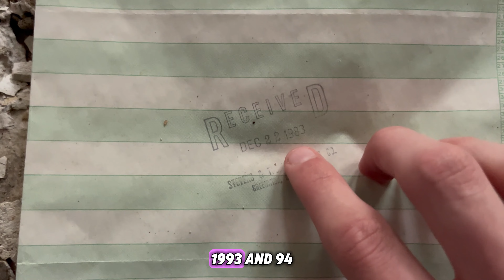I Explored A Haunted Factory With A M340I.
Join me on a spine-chilling adventure as I explore an abandoned, haunted factory in my sleek BMW M340i! From eerie sounds to ghostly encounters, this thrilling ride will keep you on the edge of your seat. Watch as I navigate through the dark corridors and mysterious shadows, uncovering the secrets that lie within.